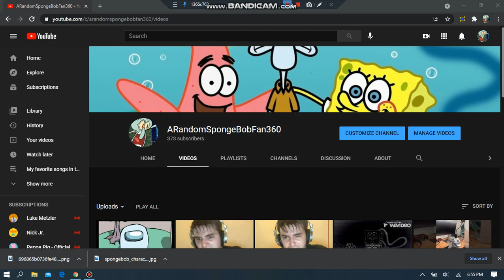I changed my channel look a bit